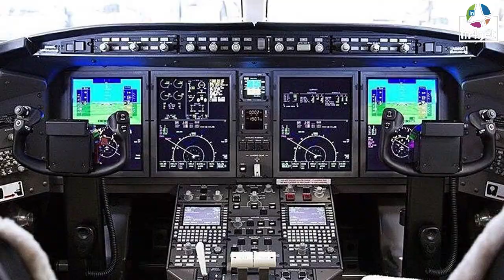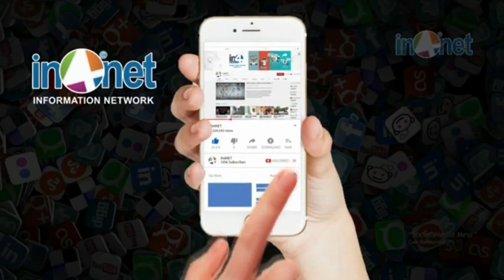ஒரு விமானத்தில் கருப்பு பெட்டி இருக்கும் இடம் எது ? In4net